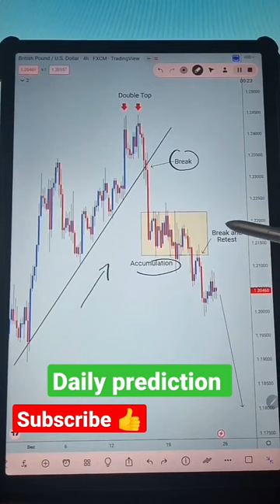candlestick price action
candlestick price action | candlestick price action strategy

Topics Covered

candlestick patterns
technical analysis
candlestick trading
candlestick patterns for beginners
candlestick analysis
candlestick patterns trading
candlesticks
trading
candlestick pattern
candlestick charts
candlestick
candlestick chart
advanced candlestick patterns
forex trading
candlesticks patterns
japanese candlesticks
forex
twr
stock market
price action
options trading
how to trade
tradingwithrayner
rayner teo
hammer candle
learn to trade
candlestick patterns live
stocks
technical analysis of stocks
inverted hammer trading strategy
investing
binary options
hammer candlestick
binary options trading strategy
option trading
tradingview
fundamental analysis
inverted hammer candle
intraday trading live
day trading
inverted hammer
trading tutorials
technical analysis for beginners
candlestick guide
trading strategy
morning doji star candlestick pattern
candlestick charts for beginners
candlesticks for beginners
candlesticks explained
technical analysis course
piercing line candlestick pattern
morning doji star
candlestick patterns trading strategy
technical analysis candlesticks patterns
technical analysis for candlestick
hanging man
basics of candlestick pattern
how to trade candlestick pattern
shooting star candlesticks
hammer candlesticks
how to trade with candlestick
candlestick pattern explained
how to trade candlesticks patterns
candlestick pattern trading strategy
how to read candlestick patterns
double confirmation in a uptrend
siddharth bhanushali
chart pattern
support and resistance trading strategy
5 ema strategy
triangle strategy
attack strategy
scalping trading strategy
candlesticks trading bible
candlesticks secrets
technical analysis stocks
rock trader
hammer and shooting star candle
tweezer bottom
bullish harami
three inside up
marubozu
ultimate candlestick patterns
amazing trade
learn trading
hanging man candlestick
ultimate stock
how to trade for beginners
hanging man trading strategy
patterns guide
pattern guide
startegy guide
stoploss
you need
you well ever need
strategy
technical
guide
ultimate beginner
top candlesteck
top chart
best chart
wallstreet
learn
resistance levels
price
earning
chart
hanging man bullish reversal
tradingview tutorial for beginners
tradingview indicators
tradingview tutorial
double top pattern
best broker app
day intraday trading live
trading view
tradingview bearish candlesticks
hanging man pattern
tc trading
morning star chart pattern
morning star stock pattern
morning star and evening star candlestick patt
morningstar candlestick
morning star and evening star pattern
morningstar pattern
morning star candle pattern
morning star forex
candlestick pattern basics
morning star pattern
morning star
live trading today in banknifty
technical analysis in hindi
banknifty trading
stock selection
live trading
share bazar
candlestick bullish pattern
shooting star candle
hanging man candle
candlestick pattern use
stock market candle
option trading strategy
option trading setup
intraday trading
best candlestick pattern
candlestick bullish reversal patterns

youtube creater
booming bulls
pushkar raj thakur